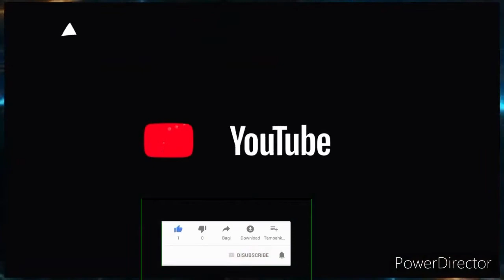Buhay SEAMAN ll Deck Washing Sea Water